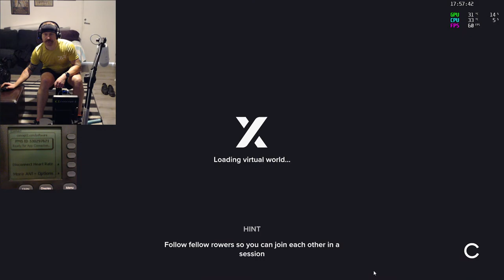Indoor rowing with EXR game. Base endurance training.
Lets chase some more kilometers for halloween challenge.